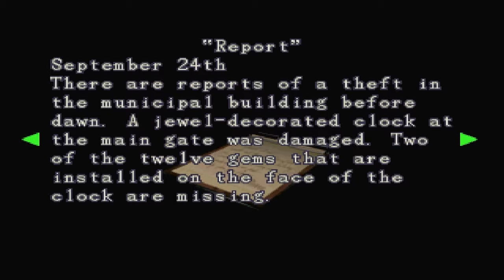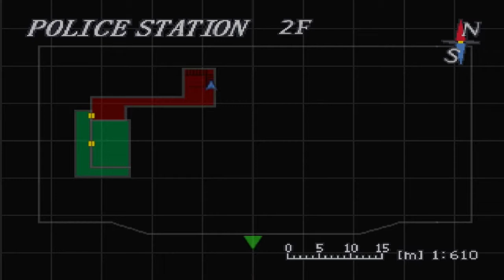Resident Evil 3: Nemesis | 03 | Jill is a clean freak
Also, evils of Umbrella.